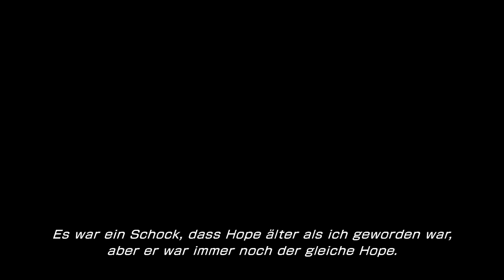Final Fantasy XIII-2 ★ 017 ★ „Denn die Nacht ist dunkel und voller Schrecken“ [Deutsch/ HD]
► Final Fantasy XIII-2 (2014)
► #017 - „Denn die Nacht ist dunkel und voller Schrecken“

► Developer: Square Enix 1st Production Department
► Publisher: Square Enix
► Genre: JRPG

►►► Nach dem Sturz Cocoons dreht sich die Welt weiter. Auf Pulse können die Menschen unter dem Schutz von NORA endlich wieder Fuß fassen und Lightning... wo ist Lightning? Gerade eben stand sie noch neben allen am Fuß der Säule und plötzlich ist sie weg? Niemand außer Serah scheint sich daran zu erinnern. Diese Frage beschäftigt Serah, bis eines Tages Noel, ein Junge aus einer anderen Zeit, auftaucht und ihr offenbart, dass Lightning lebt. Die Frage ist aber nicht wo, sondern wann...